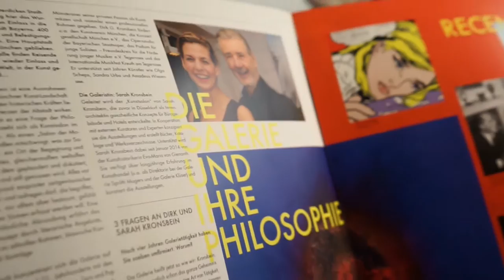MOMENTS. UNEXPECTED. Opening Recepion February 2016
Opening Reception at Gallery Kronsbein:
Johannes Weinsheimer - MOMENTS. UNEXPECTED. - February 2016